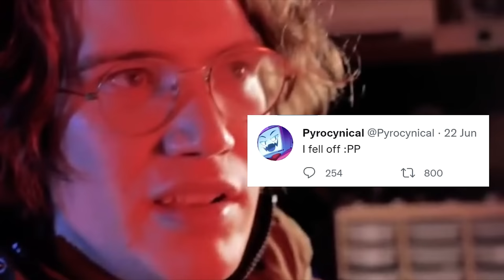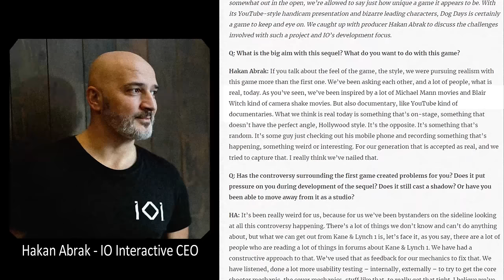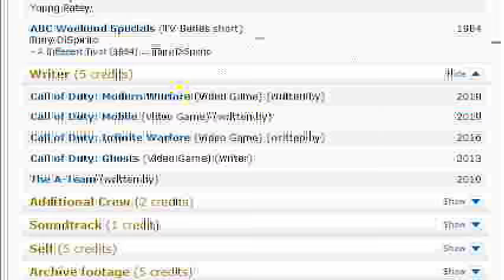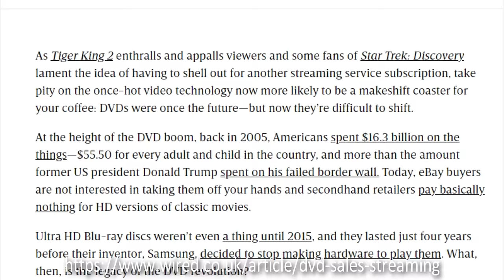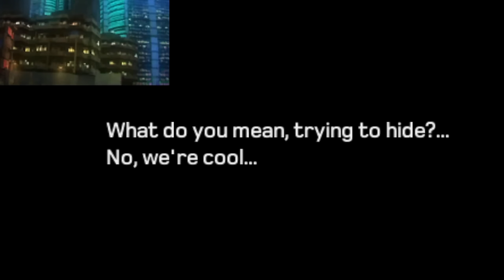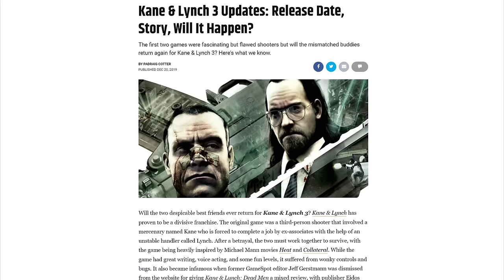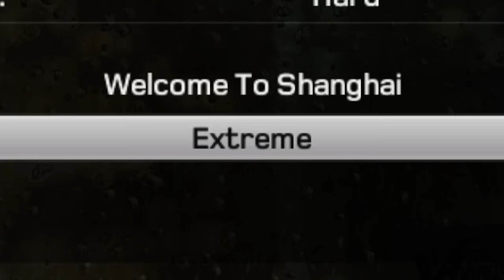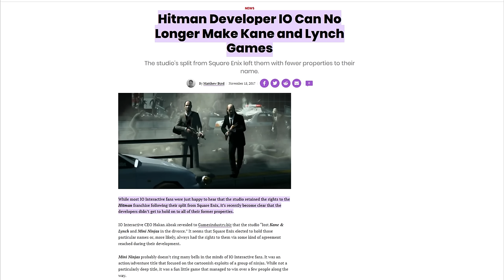The Best Game You Should NOT Play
I Stream Daily Here: @PyrocynicalVEVO
Full playthrough: @PyrocynicalTV

Chapters
0:00 - Intro
1:40 - The Game Is Bad
5:29 - The First Game
9:57 - The Game Is le Good?
19:10 - Chapter 1: Welcome to Shanghai
20:59 - Chapter 2: The Details
28:13 - Chapter 3: Blood, Sweat and Tears
37:21 - Chapter 4: Laying Low
43:57 - Chapter 5: Coming Home
46:28 - Chapter 6: A Thousand Cuts
50:57 - Chapter 7: The Deal
55:57 - Chapter 8: Out of Shanghai
57:32 - Chapter 9: Airstrike
1:00:21 - Chapter 10: Resurrection
1:06:38 - Chapter 11: Out of Shanghai
1:11:48 - Extreme Difficulty
1:15:34 - Co-op
 1:19:22 - Multiplayer
1:29:22 - Outro

BROFIST .